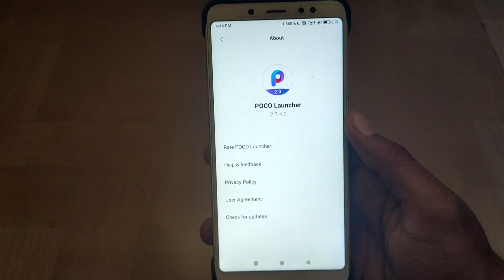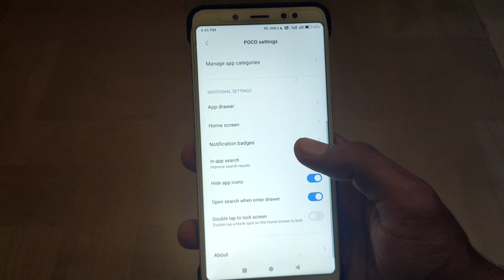POCO Launcher 2.0 New Update !! 🔥🔥🔥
Friends, in this video I will tell you about the new POCO launcher 2.0 update, along with its features.

NOTE- All Content Used Is Copyright to Technical Vickyzone ,Use or commercial display or editing of the content without permission is not allowed.

Thanks hope you will enjoy😗😁😁😀